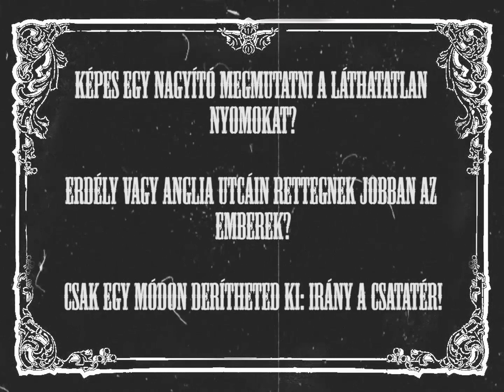TESSÉK, CSAK TESSÉK!🎪 - Unmatched: Köd&Árny társasjáték a Reflexshop kiadásában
2021-ben is fantasztikus címekkel készültünk nektek, előzetesünkben pedig most leleplezzük, milyen társasjáték érkezik a Reflexshop polcaira!

Hogyan teljesítenének a viktoriánus korabeli Anglia Csak egy módon derítheted ki: irány a csatatér! Az Unmatched egy fordulatos taktikai párbaj, ahol a játékosok ismert karakterek bőrébe bújva küzdhetnek meg egymással. Az egyes készletek szabadon keverhetőek, így az Árny&Köd nemcsak egy önálló játék, hanem kiegészítő is egyben

Kövesd figyelemmel Youtube csatornánkat, mert újabb izgalmas címekkel érkezünk folyamatosan a hónap során!